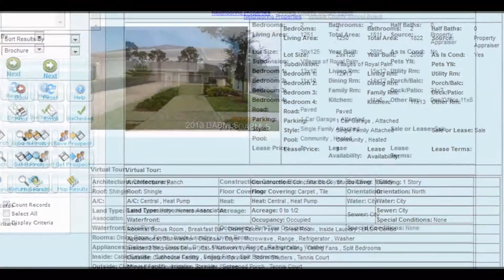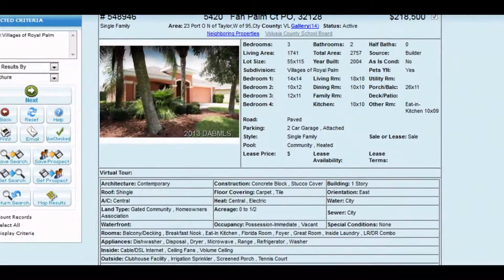Villages of Royal Palm, Port Orange, Florida ,Clubhouse ,55+ ,Retirement ,Community ,For Sale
Villages in Royal Palm subdivision. Resort style, maintenance free living at its best. With all appliances which are practically brand new stay. Very private and Larger lot than most Villas. One of the prettiest villas in Royal Palm. You will have access to the 12,000 sqft Clubhouse with large banquet room and social club. Amenities for the residents of Villages of Royal Palm. Catering Kitchen and Bar, Fitness Room, Meeting Room, Craft Room, 2 Large Pool and Spa, Putting Green, Bocce Ball, Dance Floor, Billiards and Game Room, Library, Business Center, Sun Deck, 2 Tennis Courts, Shuffle Board, and Horseshoes.

Also the best schools in the area. Your kids will be able to attend Spruce Creek High, Creekside Middle School, or Cypress Creek Elementary. And will be able to get a jump on their careers by going to one of are many colleges or universities. We have Daytona State, Embry-Riddle Aeronautical, Bethune-Cookman , and Palmer College. Welcome to Port Orange, Florida

Now for Exit Martin, Rick Hose Realtor
Rick Hose is a Florida Realtor for Exit Martin who specializes in real estate in the Daytona Beach, Daytona Beach Shores, Port Orange, Ponce Inlet, New Smyrna Beach and Ormond Beach. Rick Hose is located in Port Orange Florida since 1992 and Loving It!! Rick Hose Florida Realtor is into specialties including Real Estate Sales, Ocean Front Beach Condos, Property Investing and Florida Vacation Rentals.
Rick Hose -- Port Orange Real Estate Professional
Rick Hose -- Port Orange Realtor
Rick Hose -- Waters Edge Realtor, Professional
Rick Hose -- Villages of Royal Palm
1440 N Nova Rd Daytona Beach, Florida 32117

Villages Of Royal Palm, Port Orange homes, ICI Homes, Port Orange, Port Orange new custom homes, Port Orange Real Estate Listings, Rick Hose Port Orange Realtor, Rick Hose, Exit Martin Daytona Beach, 32128 Real Estate, Port Orange Real Estate, 386 area real estate, Villages Of Royal Palm Realtor, and Waters Edge Expert and Villages of Royal Palm
MLS# 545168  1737   Weeping Elm Cir Port Orange, 32128
MLS# 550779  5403   Daylilly St Port Orange, 32128
MLS# 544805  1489   Areca Palm Dr Port Orange, 32128
MLS# 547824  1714   Weeping Elm Cir Port Orange, 32128
MLS# 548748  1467   Areca Palm Drive Port Orange, 32128
MLS# 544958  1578   Areca Palm Dr Port Orange, 32128
MLS# 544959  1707   Weeping Elm Cir Port Orange, 32128
MLS# 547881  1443   Areca Palm Dr Port Orange, 32128
MLS# 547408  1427   Areca Palm Dr Port Orange, 32128
MLS# 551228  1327   Coconut Palm Cir Port Orange, 32128
MLS# 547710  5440   Canna Ct Port Orange, 32128
MLS# 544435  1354   Coconut Palm Cir Port Orange, 32128
MLS# 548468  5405   Canna Ct Port Orange, 32128
MLS# 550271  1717   Weeping Elm Cir Port Orange, 32128
MLS# 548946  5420   Fan Palm Ct Port Orange, 32128
MLS# 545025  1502   Areca Palm Dr Port Orange, 32128
MLS# 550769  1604   Areca Palm Dr  Port Orange, 32128
MLS# 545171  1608   Areca Palm Dr  Port Orange, 32128
MLS# 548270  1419   Coconut Palm Cir  Port Orange, 32128
MLS# 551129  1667   Areca Palm Dr  Port Orange, 32128
MLS# 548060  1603   Areca Palm Dr  Port Orange, 32128
MLS# 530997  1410   Coconut Palm Cir  Port Orange, 32128